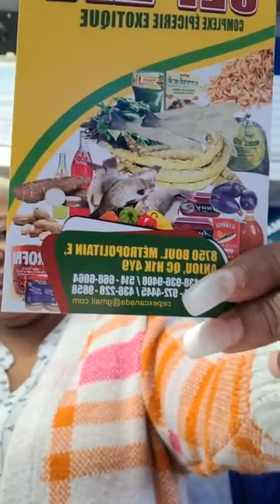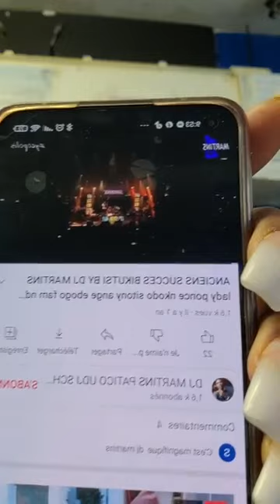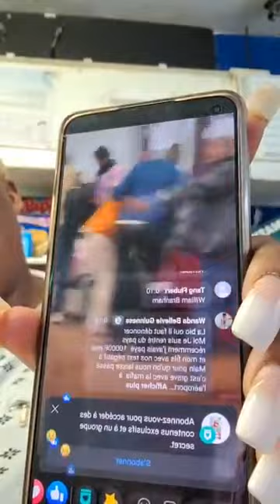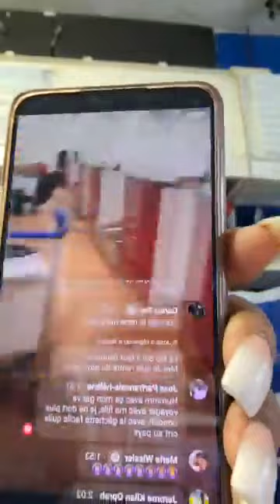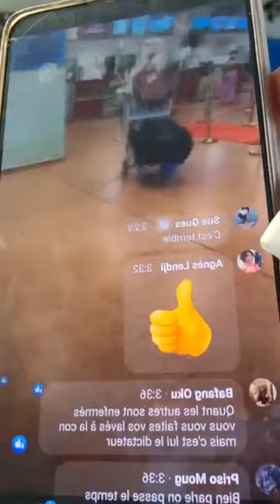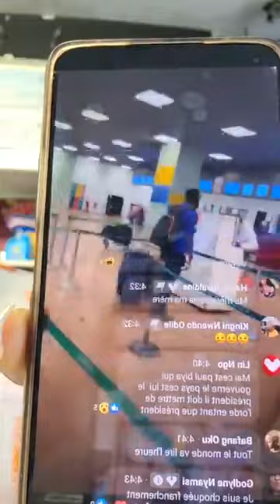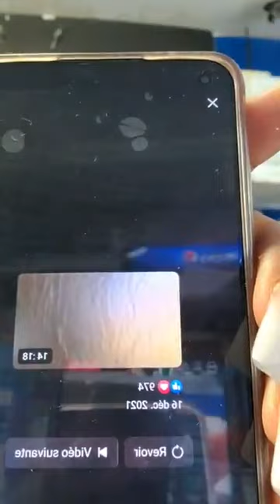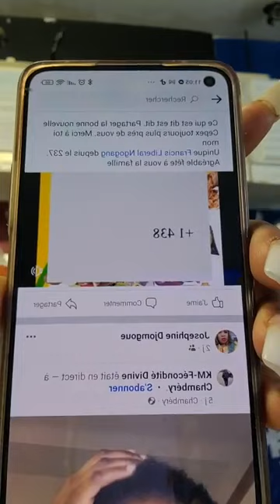✨ Pdg Des Bureaux Canadienne Que Boro Sangui Parle ✨